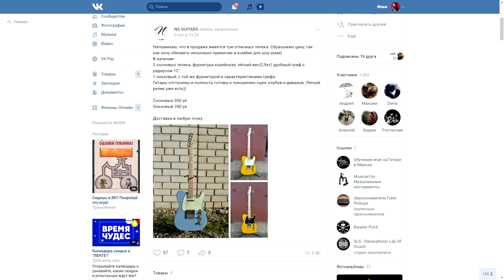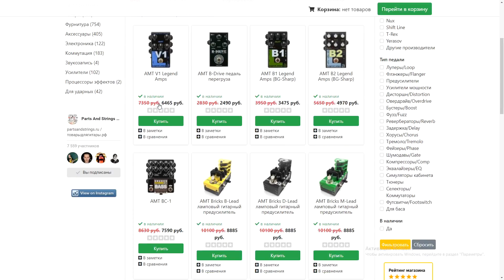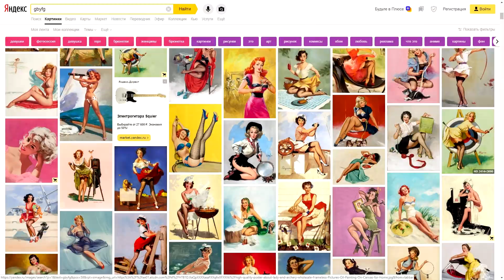МОЙ НОВЫЙ ТЕЛЕК ЗА 300$!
Поддержать мой канал напрямую:
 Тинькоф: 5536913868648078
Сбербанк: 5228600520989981